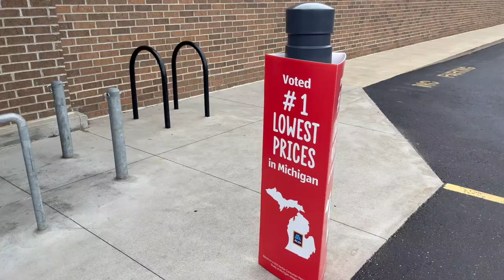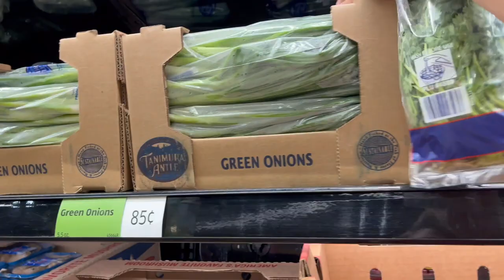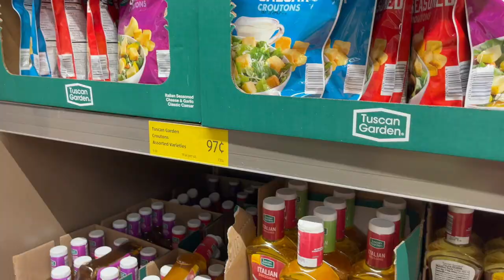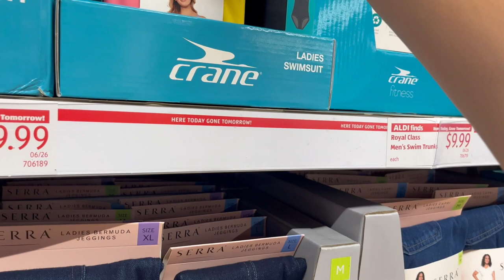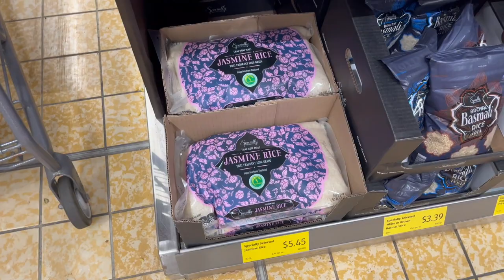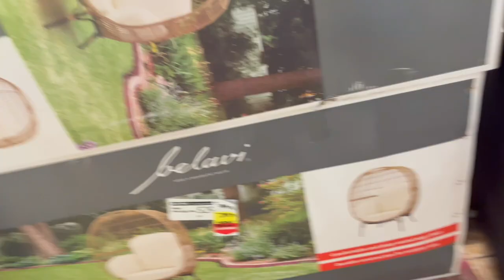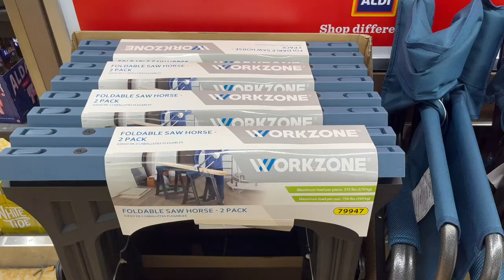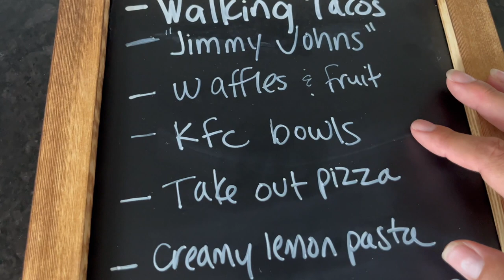It's back!! 💦 SHOP WITH ME Weekly ALDI Haul and Family Meal Plan June 2022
Recipes this week:
Corn and Black Bean salsa - no recipe, I drain each can, combine and season with cilantro, salt, pepper, lime juice and diced jalapeno.  Someday I'll film and post it!